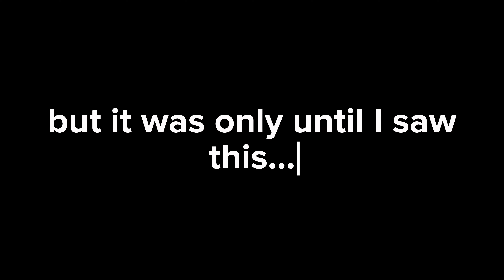Roblox Jailbreak may be coming towards an END...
You guys are the best and I hope you join my YouTube adventure!
In this video, I am going over the latest Jailbreak news and talking about my response to it. Is this the end of Jailbreak for me???
My channel is now posting content on Jailbreak for now on (used to be Blox Fruits as you can see). Jailbreak is a game I have always enjoyed and pretty much my favourite game on the platform of Roblox.
ROBLOX
Roblox Profile: